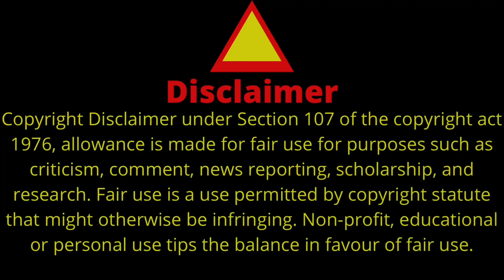Zoo time welcome